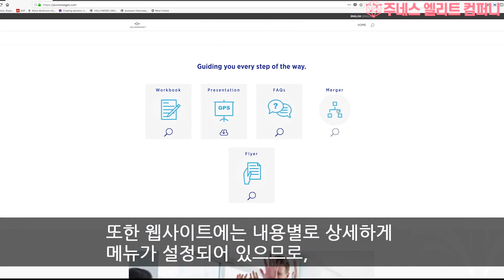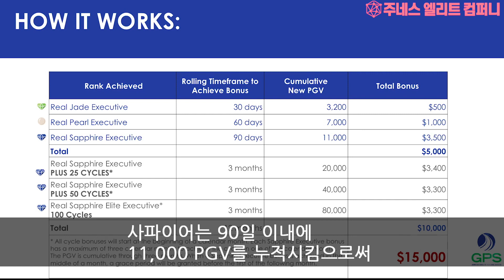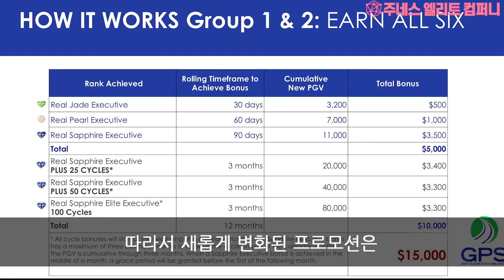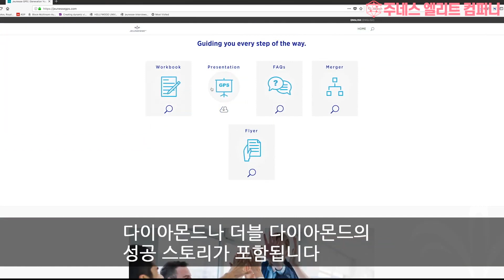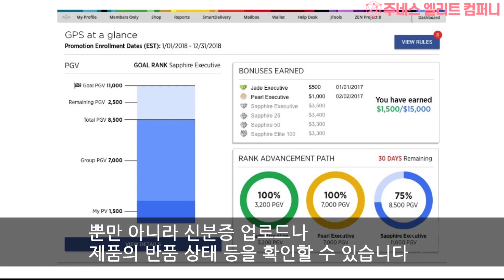주네스 GPS프로모션 안내 영상 / 주네스글로벌 엘리트컴퍼니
GPS 프로모션 설명 영상이 한국어 더빙되어 업로드 되었습니다!

당신을 위한 주네스 ‘성공 가이드’
“주네스 GPS프로모션”으로 비즈니스 성장의 가속도를 높이세요!